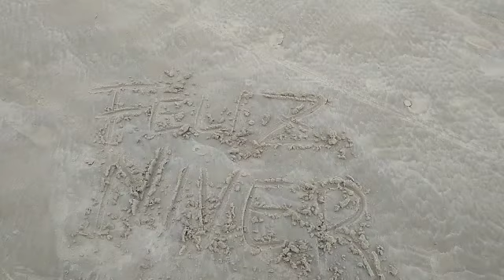🌊 Niver da Marli ⛵🌊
Espero que gostem do vídeo e desde já agradeço sua visita no canal. Gratidão 🌻

🗣️ Tem dificuldades em pronunciar o R em encontros consonantais? Então clique no link abaixo e veja como esses exercícios podem te ajudar 👍😃

A Capa/Thumbnail deste vídeo foi feita através do Canva

Legado de Artemis Inspirações e Natureza